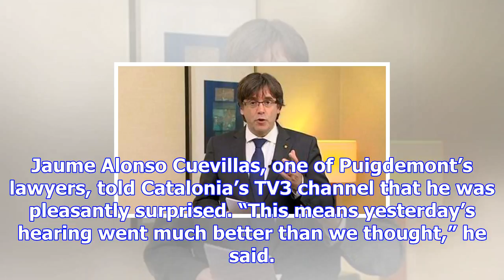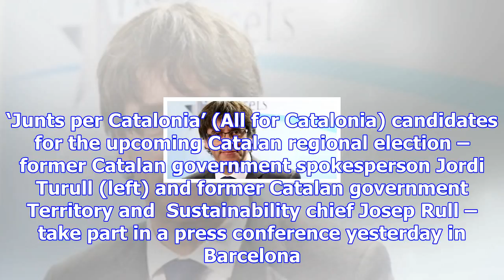Spain drops european arrest warrant for former catalan leader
Spain has witrawn a European arrest warrant for Catalonia’s sacked leader Carles Puigdemont and four...